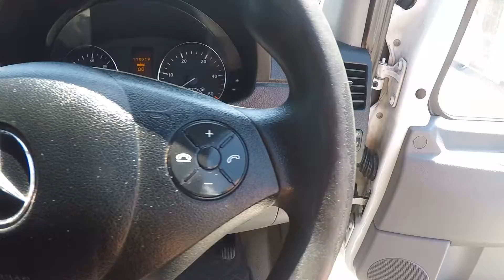313 SWB 65BEY